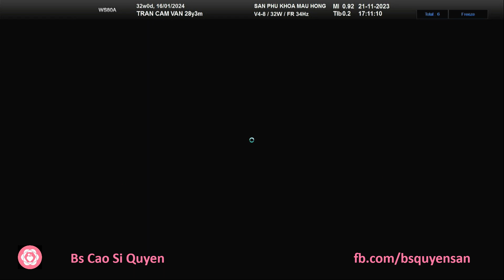Trần Cẩm Vân 21/11/2023